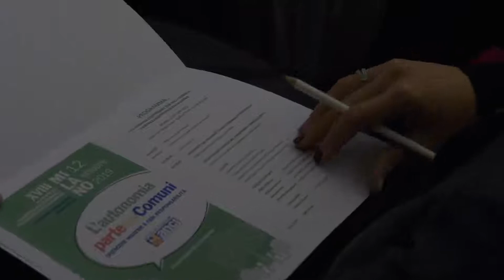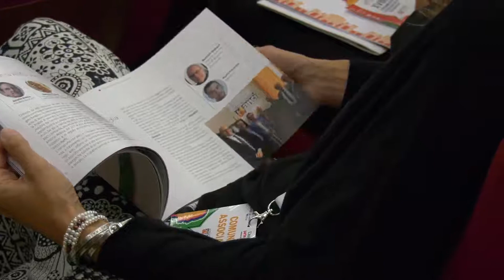Bilancio Sociale Anci Lombardia 2014 - 2019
Il bilancio di mandato 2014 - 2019 presentato all'Assemblea Congressuale di Anci Lombardia del 12 ottobre 2019.